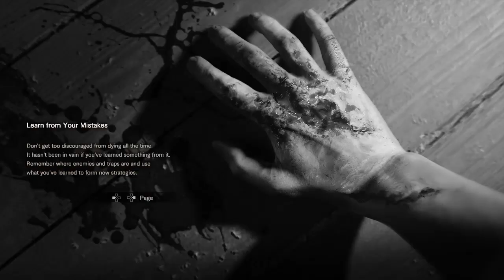RE7 GOLD PART15 Jacks 55th Birthday & Ethan must Die